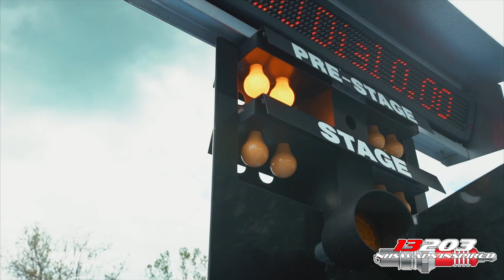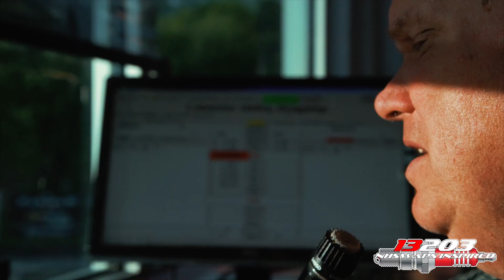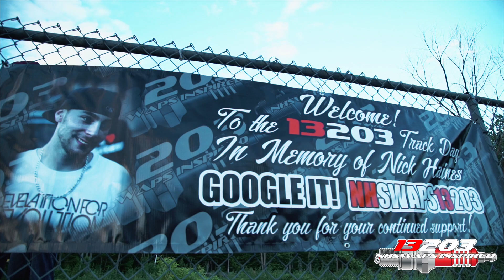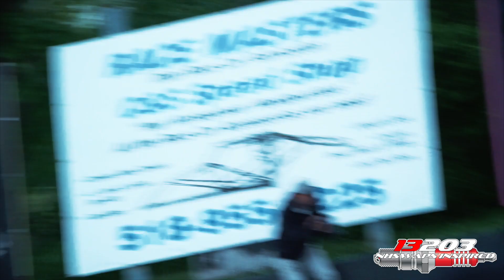13203 Annual Track Day June 2 2017 Highlights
13203 Annual Track Day June 2 2017

Next track rental day will be on October 6th 2017!b

racing built k20 k24 b series k iamtaiboogie streetracing races racing drag racing dragrace dragracing street race track ¼ slicks skinnies strip highway cops police music burnout out turbo all motor nitrous 4bangersproduction Yosolo 4 cylinder Honda civic bubble hatch eg ek blow certified jerrybuilt hi boost aki ceaze run money run 4bangersproduction building motors blow up fire nitrous 45 top of nyc long island california team GPR real talk calico chris miller sheepey CMR film medina felix gato blue print rods blueprint ktuned k tuned K cars on highway Pulls powershift power shift si blue teal diffusor jordan hoodie mph 120+ hon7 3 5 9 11 fox5 evo mitsubishi spool evolution mr8 mr9 mr2 toyota spider hondaday honda day import survival west coast meets the east fox ss gtr godzilla newspaper news channel r32 r33 r34 r35 r36 skyline g37s comic comedian cedric entertainer harvey west spec m80 m90 fox deers water jesus jeremy prayoonto tuning bless funny prank hondalife notch dudnotch dud sting mr8 mr9 mitsubishi talent talon radial truck ceaze gone wrong fail bloopers accidents injury lawyer accord lexus ifs vtec jdm swag popping haircut bum fights slash exotic drag racer racing races pulls pull freeway highway 420 365 blunt weed hashtag hash feign friends family friendship chevy s10 s13 s14 miata bmw ek ef bette old school dragster illegal dangerous paranoid dsm awd florida miami orlando lil b bow wow omarion hip hop rap new age senator bush reggie wayne weezy rihanna etown track bound flow may weather cadillac 240sx 240z z350 350z 370z 370 nismo gizmo speed street racer hot hid how to DIY blow tai boogie network GM GMC bette C5 C7 launch control Show less